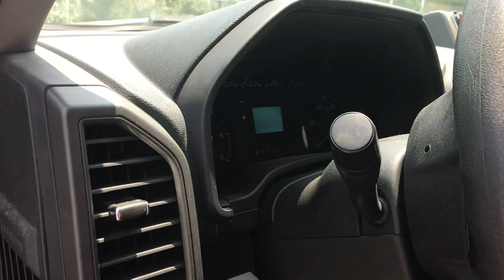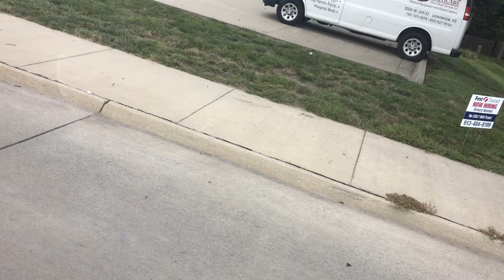Ride to sports pavilion of Lawrence Kansas on goshen g force